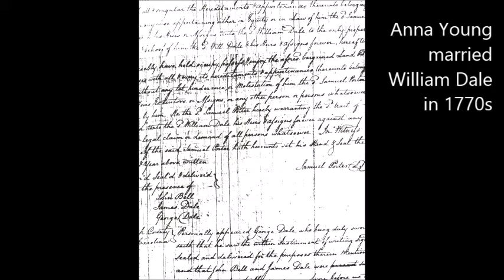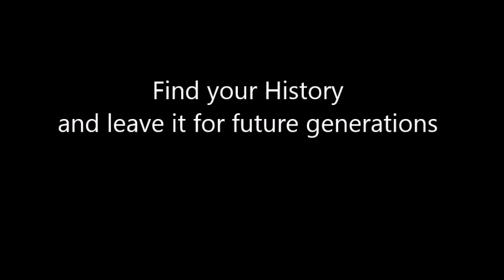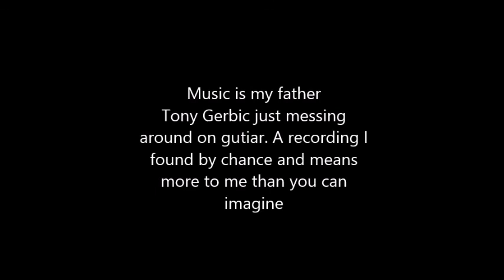Susan Gerbic's Family History - Overview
This is something I've wanted to do for a very long time. I have so many photos and genealogy work (by others mostly) that I wanted to share it. I know how frustrating it is to not know your family history and this I hope will inspire others to take what they know and get it in some place where others will be able to find it.